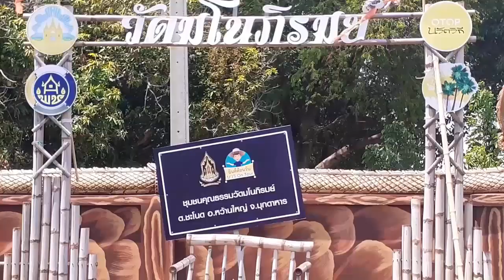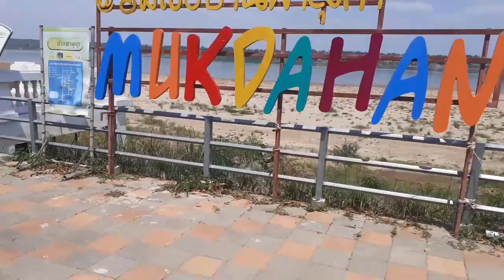หาดมโนภิรมย์มุกดาหารวันนี้ วันที่อ้างว้างเปล่าเปลี่ยว เงียบเหงาวังเวงวิเวกวิโหวเหว ไร้ผู้คน..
หาดมโนภิรมย์ในวันนี้ ยามที่อ้างว้างเปล่าเปลี่ยว เงียบเหงาวังเวงวิเวกโหวเหว ไร้ผู้คน..